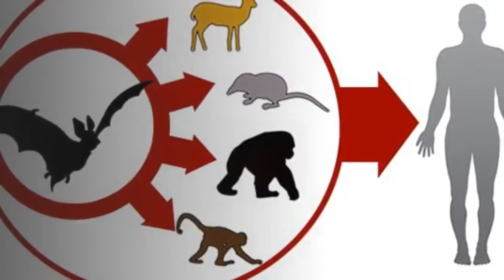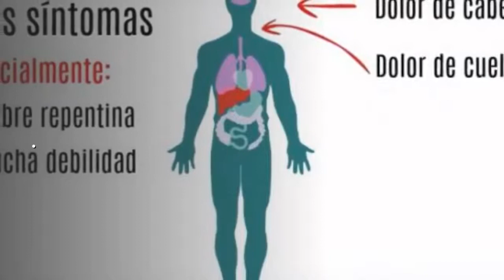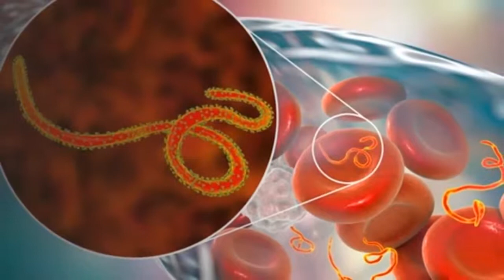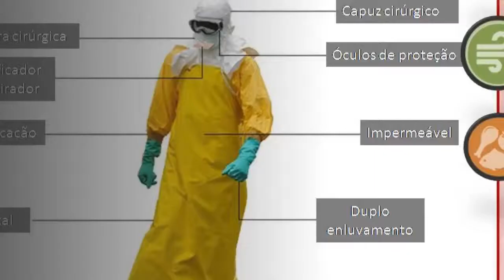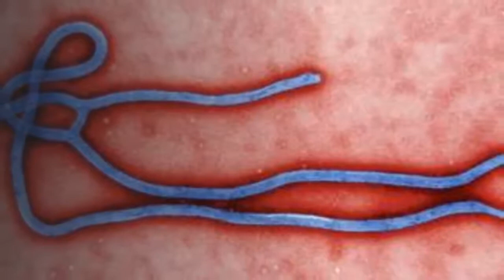Todo Sobre El Ébola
Todo Sobre el Ebola.
La enfermedad por el virus del Ebola (EVE), antes llamada fiebre hemorrágica del Ebola, es un enfermedad grave, a menudo mortal en el ser humano.
Los brotes de enfermedad por el virus del Ebola (EVE) tienen una tasa de letalidad que puede llegar al 90%.
Los brotes de EVE se producen principalmente en aldeas remotas de África central y occidental, cerca de la selva tropical.
El virus es transmitido al ser humano por animales salvajes y se propaga en las poblaciones humanas por transmisión de persona a persona.
Se considera que los huéspedes naturales del virus son los murciélagos frugívoros de la familia Pteropodidae.
No hay tratamiento específico ni vacuna para las personas ni los animales.

XXXXXXXXXXXXXXXXXXXXXXX